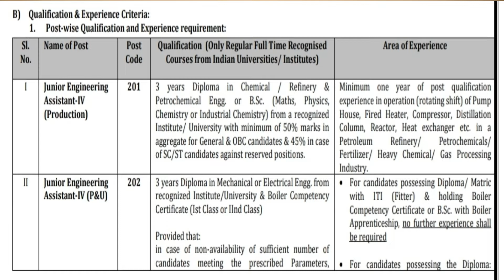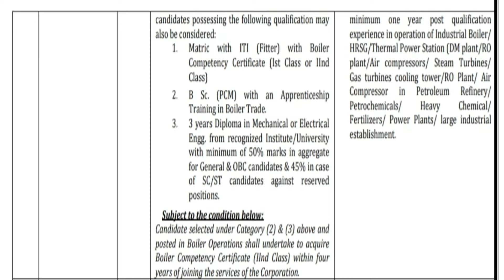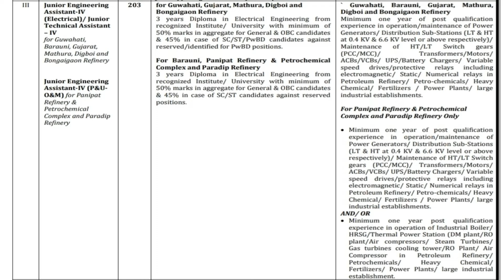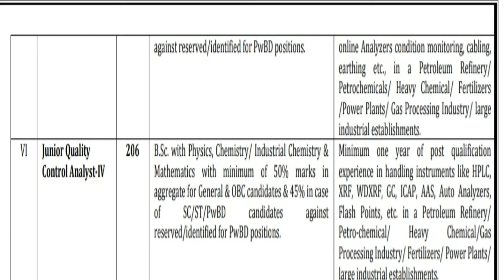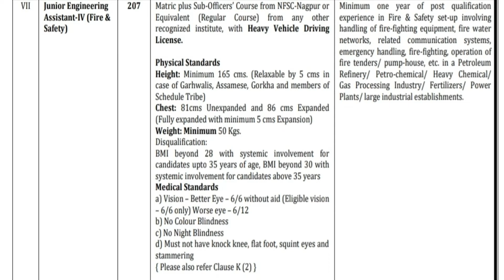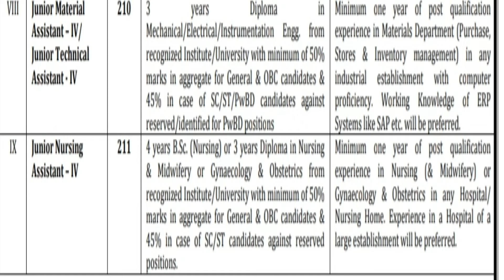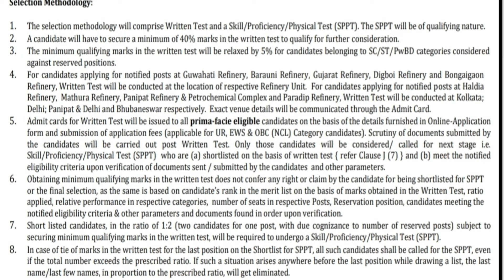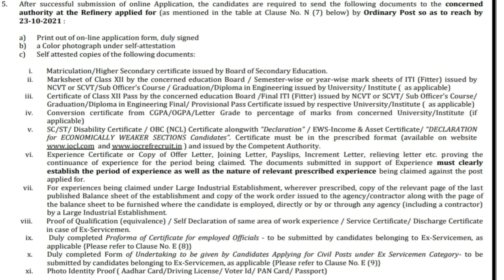IOCL Recruitment 2021 | Indian Oil Recruitment 2021 | IOCL Refinery JE Vacancy 2021 |IOCL JEA Bharti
Indian Oil Corporation Limited (IOCL), Refineries Division has announced notification for the recruitment of Junior Engineering Asst-IV, Junior Engineering Asst-IV/ Jr Technical Asst-IV, Junior Quality Control Analyst-IV & Junior Nursing Assistant- IV Vacancies. Those Candidates who are interested in the vacancy details & completed all eligibility criteria can read the Notification & Apply Online.